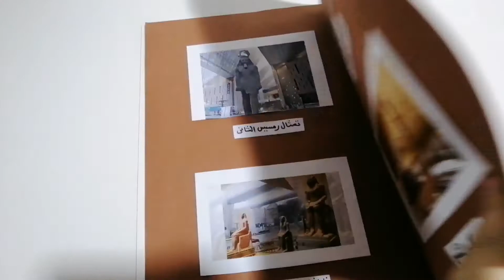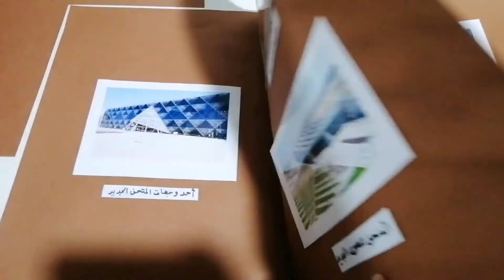خطوات عمل نشاط/ دليل سياحي / الصف الرابع الابتدائي 👍 grade 4 activities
Easy handmade craft
أعمال فنيه بسيطه
اصنعها بنفسك
Nermein Hussein
Applied arts
Art teacher at SOLS

رابعه ابتدائي